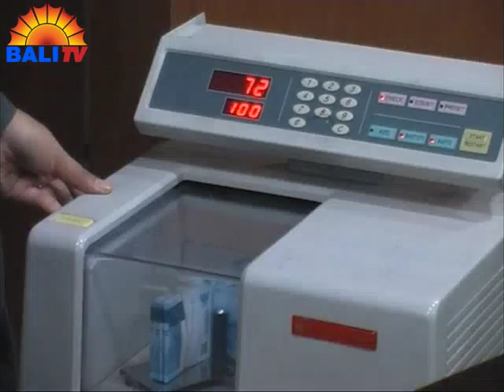CINTAI PRODUK DALAM NEGERI ANGKAT NILAI RUPIAH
KURS RUPIAH TERUS MELEMAH, BAHKAN MENEMBUS ANGKA 13.539 RUPIAH PER DOLAR AMERIKA SERIKAT, TERENDAH PASCA KRISIS TAHUN 1998. SATU LANGKAH POSITIF UNTUK MENGANGKAT NILAI RUPIAH, YAKNI DENGAN MENCINTAI PRODUK-PRODUK DALAM NEGERI.